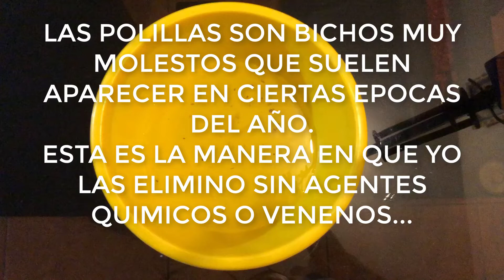COMO ELIMINAR LAS POLILLAS O TERMITAS VOLADORAS EN UNA SOLA NOCHE !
Las polillas o termitas de la madera son bichos muy molestos que suelen aparecer en épocas de verano y si no se controlan pueden multiplicarse y afectar seriamente los muebles de tu casa.
Para eliminarlas podemos utilizar una pequeña fuente de LUZ (una lampara en este caso )y atraerlas a un recipiente con agua para que finalmente se terminen ahogando.
Tener en cuenta que el agua del recipiente nunca debe tocar el foco de la lampara.!!